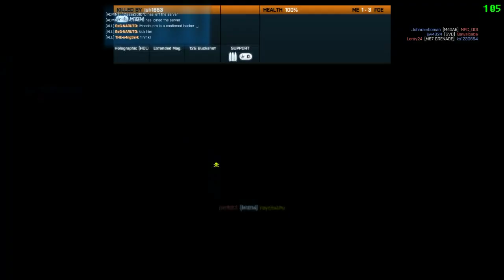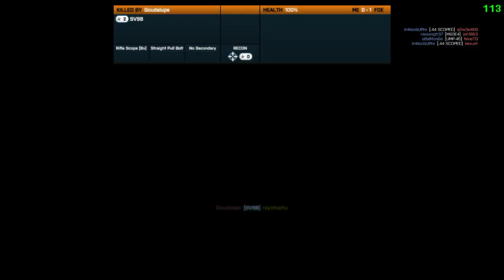Battlefield 3 gameplay PC 20140604_01